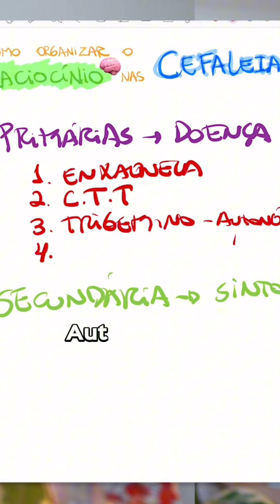DENTISTA EXPLICA Bruxismo, DTM e Dor